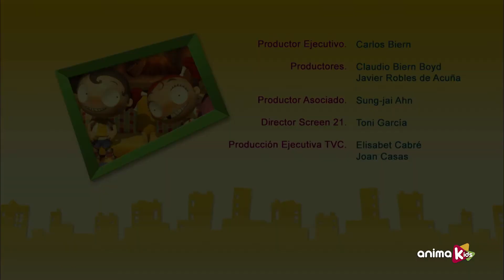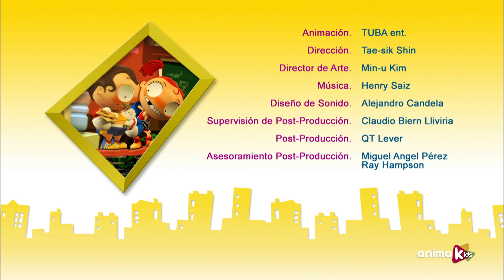Ангус и Черил - 36 - Галерея искусств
Ангус и Шерил посещают музей всем классом. Вскоре они пытаются сделать скучные картинки и мягкие статуи веселее, чтобы охранник не заподозрил их.

Битва перед яйцом или курицей, стакан наполовину полный или наполовину пустой, белый или черный. Противоположности, взаимозависимые, не могут жить вместе ... и не разделены. Он Ангус. Она Шерил. Девочки против мальчиков!